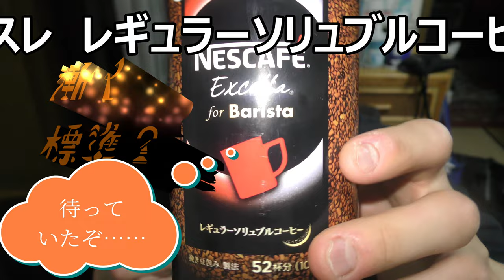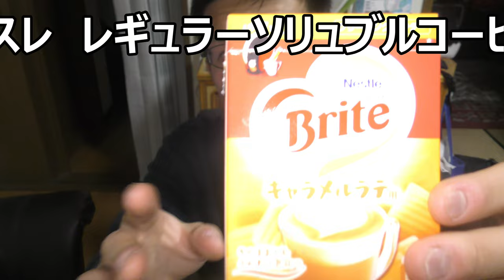ネスカフェ レギュラーソリュブルコーヒー飲んでみた。漸く標準登場でどうなる？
「標準の味が遅いって……」
ネスカフェのレギュラーソリュブルコーヒー、
変化球は紹介していたのにベースを
紹介し忘れていました……
あなたはどう思いますか？